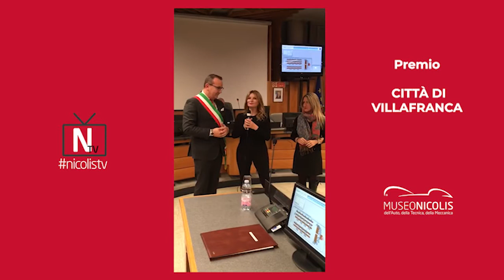Museo Nicolis, Premio Città di Villafranca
La Città di di Villafranca ha conferito a Silvia Nicolis un eccezionale riconoscimento, per l’importante contributo alla promozione e valorizzazione del territorio.
Il Museo Nicolis è da sempre promotore di bellezza, valori culturali, storici e sociali legati al territorio.

Il premio è stato consegnato a Silvia Nicolis dal Sindaco Roberto Dall’Oca, sottolineando il significato che il Museo riveste oggi per il Comune, per la città di Verona, per il territorio e l’Italia, impegnato com’è nella valorizzazione del motorismo storico a livello internazionale.